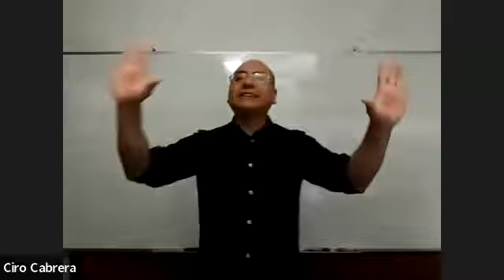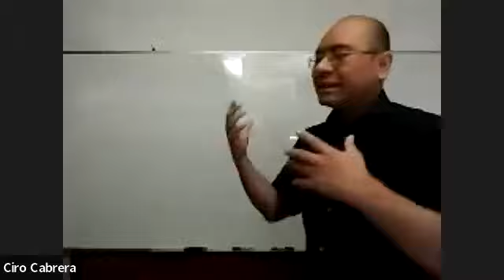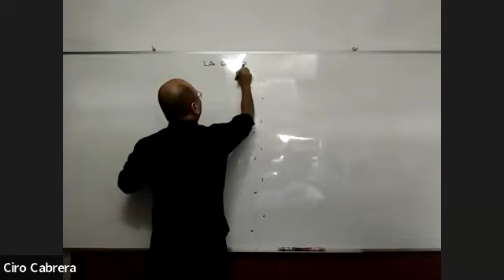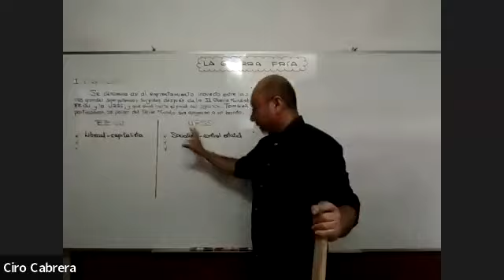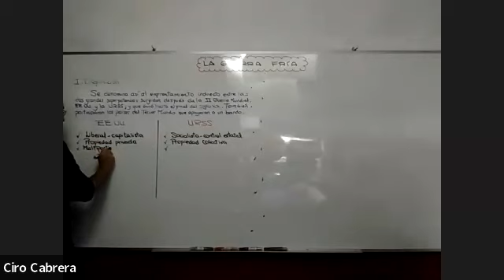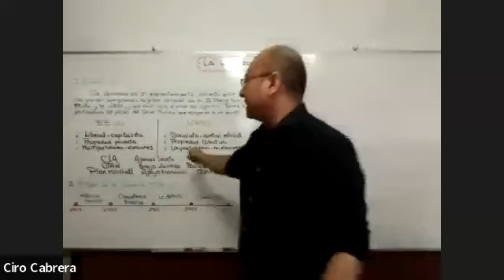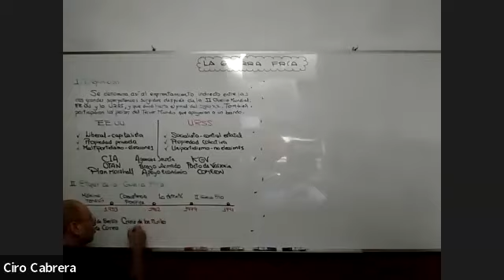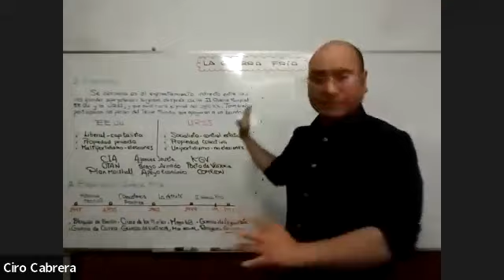Cultura y sociedad - La guerra fría - (29/04) SEM7